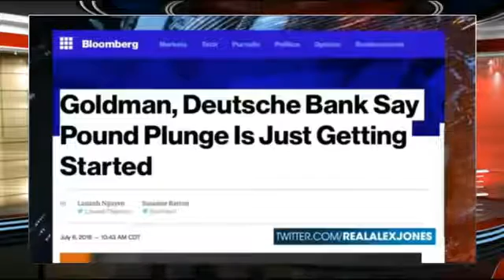PUTINS URGENT WARNING WORLD WAR İ IS ABOUT TO START1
Finance and Economy World.